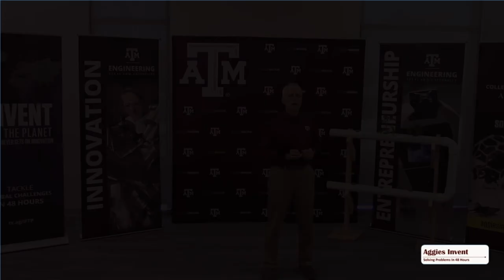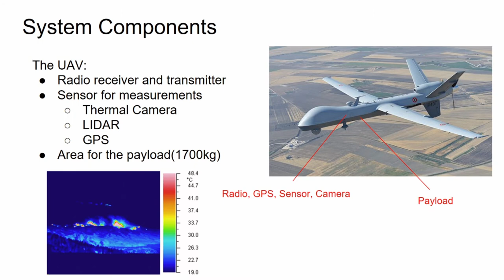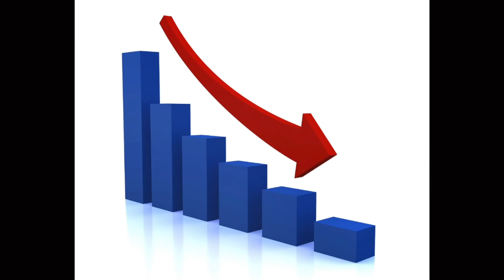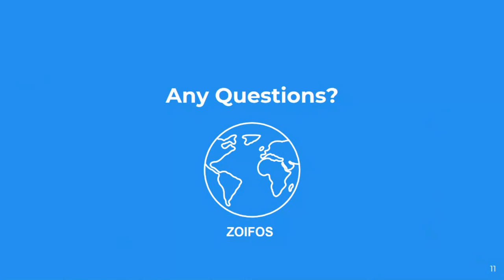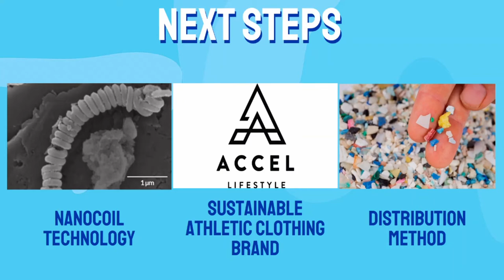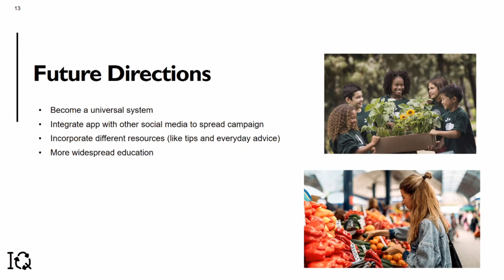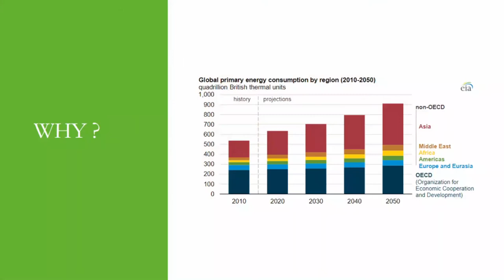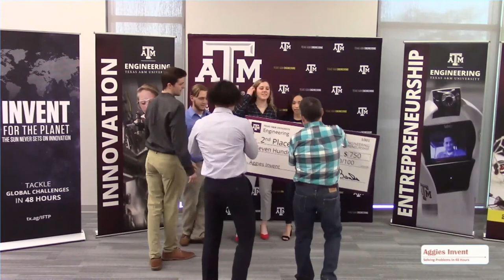IFTP20 - Texas A&M University Presentation Live Stream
Join us for the Invent for the Planet presentations at Texas A&M University held on February 16, 2020 at 2:00 pm.  Watch as teams present solutions to problems that affect the world.  They will have 10 minutes to convince the judging panel that they have the best solution.  Winning team will be awarded $1,000.